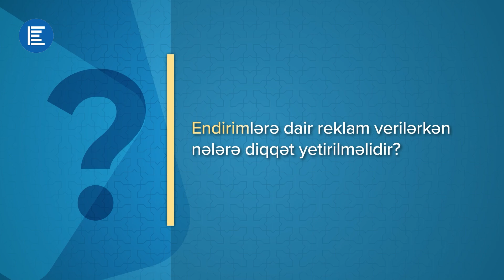Endirimlərə dair reklam verilərkən nələrə diqqət yetirilməlidir?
Endirimlərə dair reklam verilərkən diqqət yetiriləsi məqamlar barədə İqtisadiyyat Nazirliyi yanında Antiinhisar və İstehlak Bazarına Nəzarət Dövlət Xidmətinin nümayəndəsi Nural Səfərli məlumat verir.